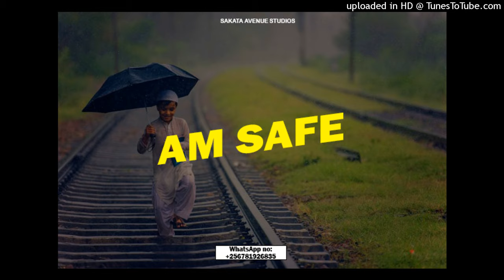Kompa Zouk Love Instrumental [Zouk Instru] - AM SAFE 2023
Beat name: AM SAFE
Producer: Mozy Skills Prod;
DRAW: Logic Pro X